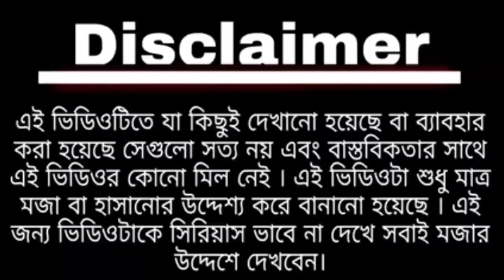Aalu Sim Begun Sabji Recipe || 🥔 সিম বেগুন 🍆 সবজি || Modi and Mamta New Desi recipe